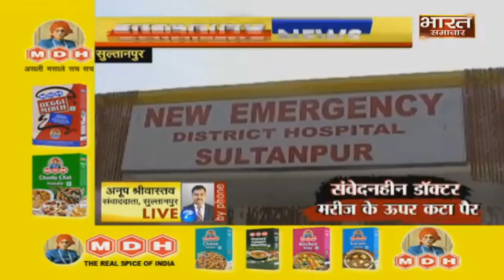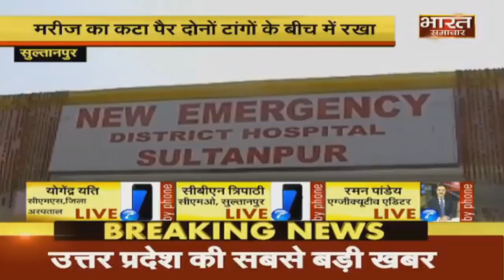सुल्तानपुर जिला अस्पताल में डॉक्टरों ने दिखाई संवेदनहीनता।